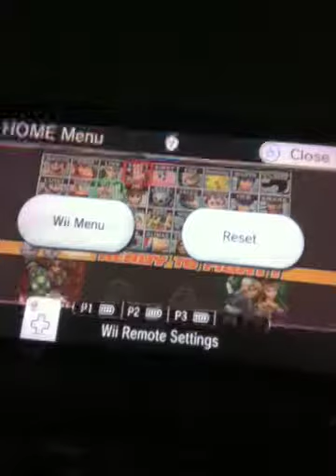bayswater/pshyco/suicune and mole on woo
it was just a get together and we felt like it